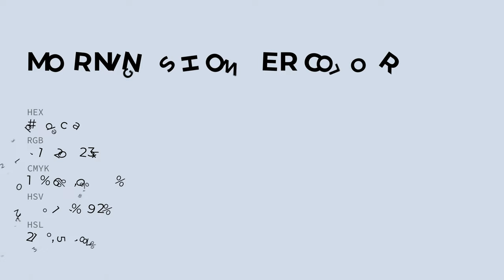Morning Shower color d3dcea hex color - Blue color - Warm color d3dcea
What color is Morning Shower ? d3dcea hex color - Blue color - Warm color d3dcea

Hex d3dcea Color Code is also known as Morning Shower color.

Hex d3dcea Color code in RGB color code model is created after adding 82.75% red color, 86.27% green color and 91.76% blue color.
Hex d3dcea Color code in CMYK color (process color) code model is generated after subtraction of 9% cyan, 5% magenta, 0% yellow and 8% black.